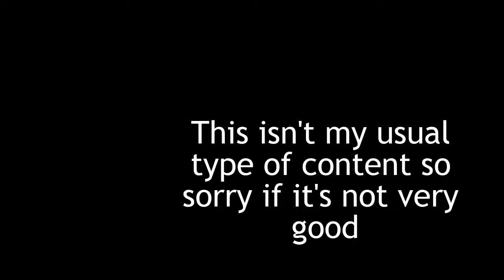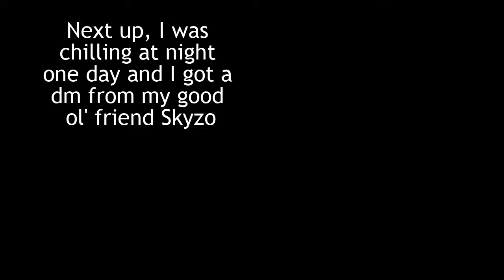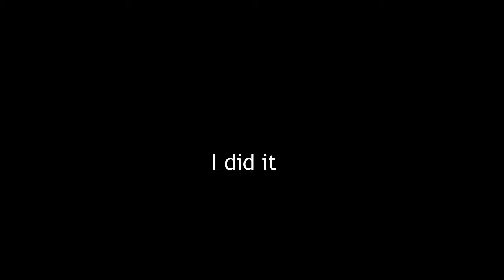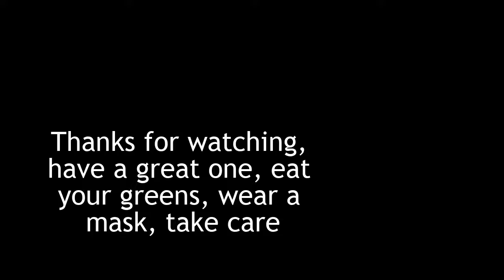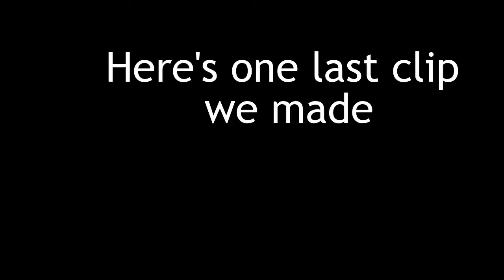The Tenu GD Experience! Vol I (ft. Skyzo and the Sky Temple)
Hi this is a description

Sorry for short video but Kapwing editing can suck my willy and i edit on a pc that can't run a 2017 level without being at 20fps so hope that explains it

Jawbreaker:
Deco 6/10
GP 7/10, 9/10 if 65-82 didnt exist
Song 7/10
Enjoyment: i died to 65%+ over 60 times you tell me

The Hell Wave was surprisingly fun, it was consistent but the spam at the end sucks when you're trying to beat it several times in a row

Game in GD: Tenu
Texture Pack by BGram
MenuLoop is the Club Penguin DS credits

Songs used are Sweden in the Minecraft OST but it's nostalgic, the MrBeast Outro from 2016 which somewhat synced, and the Fallout 4 extended theme by Sam Yung.